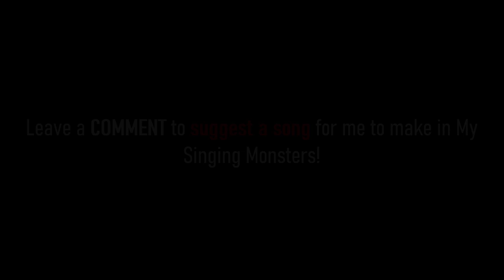Light Switch but I made it using My Singing Monsters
This is Funny Instruments video on Charlie Puth Light Switch but I made it using My Singing Monsters